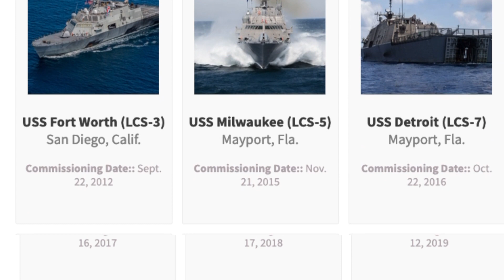The USS St. Louis Stays | Living St. Louis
The USS St. Louis was commissioned in 2021 has undergone repairs and survived the Navy’s proposal to take it out of service. | Living St. Louis